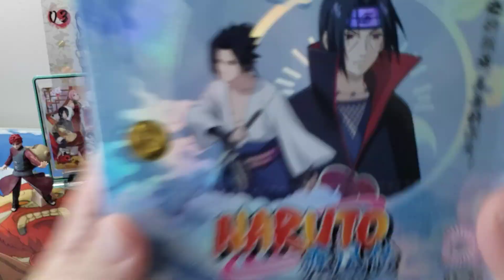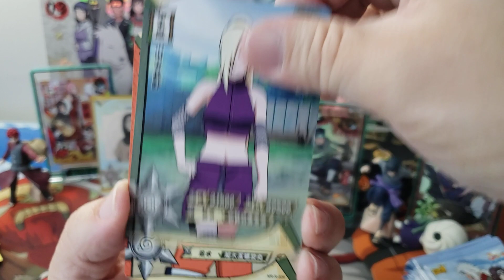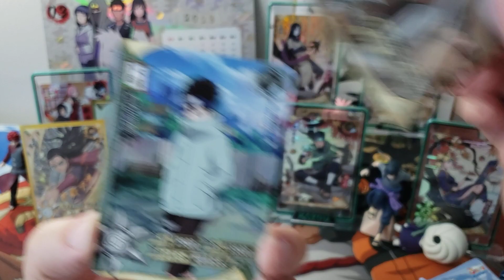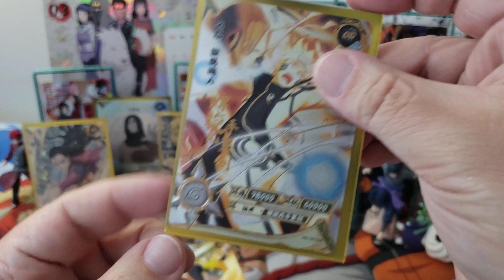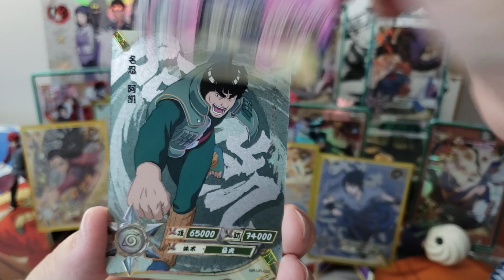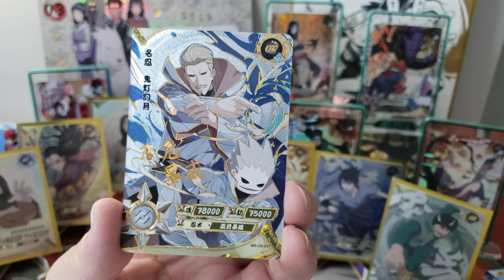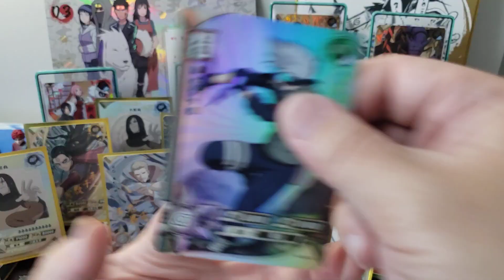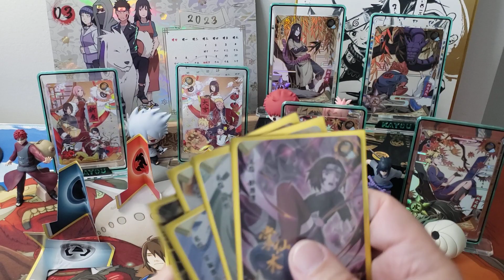Naruto Kayou 2.5 Itachi Cloud Box Mayhem!!!! 🤣🤣🤣 Awesomeness inside!!!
hey Y'all!!! we got us a Cloud Box!!! lets get to the rip!!!